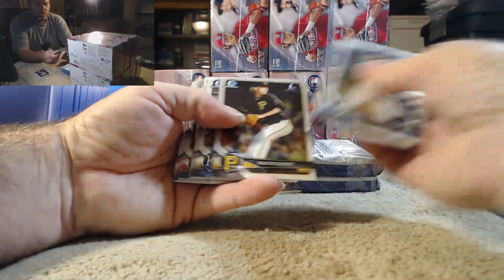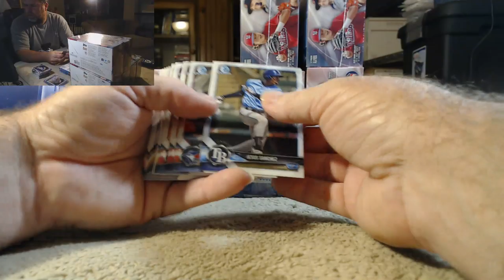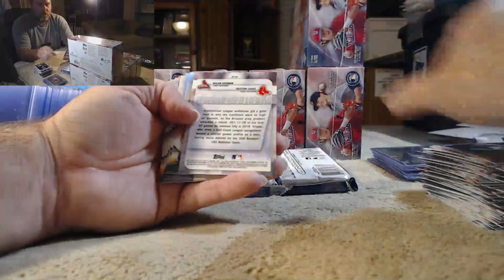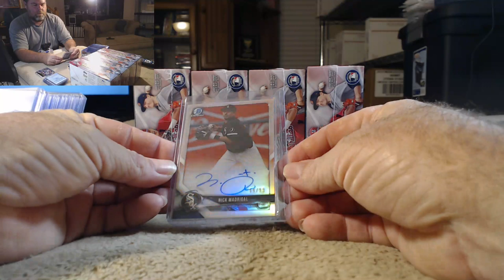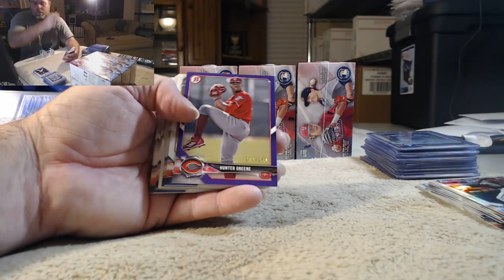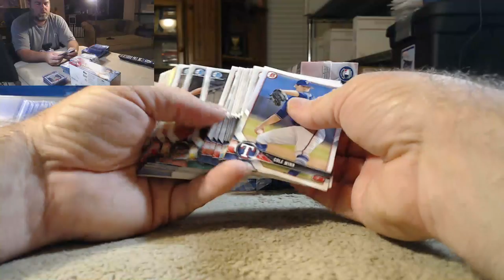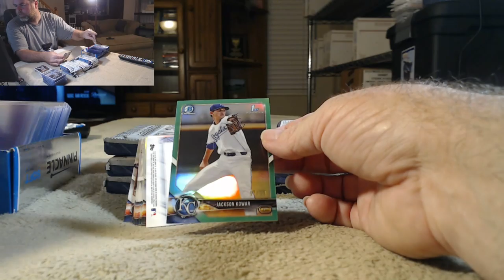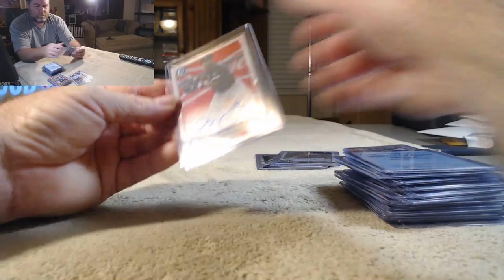2018 Bowman Draft 1 Case Player Break 3/12/19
2018 Bowman Draft 1 Case Player Break 3/12/19